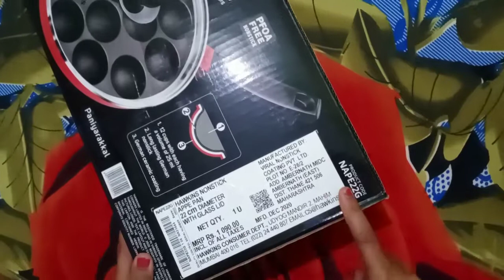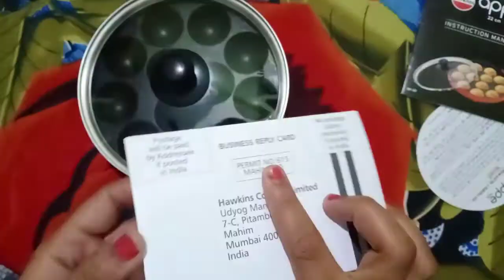Hawkins nonstick appe pan with glass lid Unboxing, Review And Demo In hindi ‎@GS Gallery